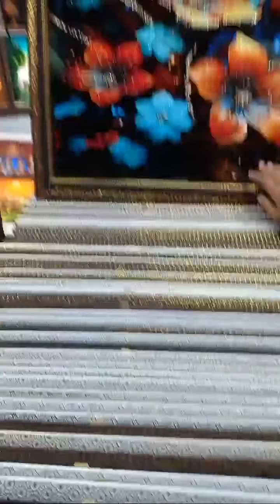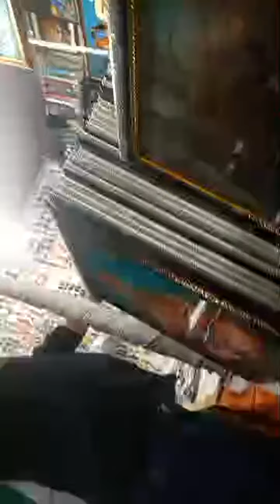Highlight 5:41 – 10:36 from Vaidik Guru Prayagraj sampoorna mahamaghmela Yoga is live